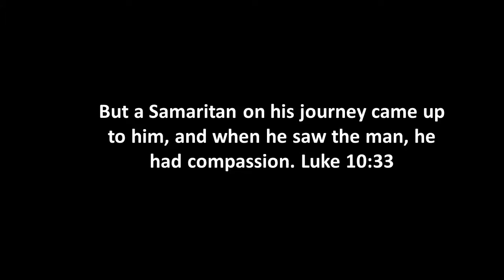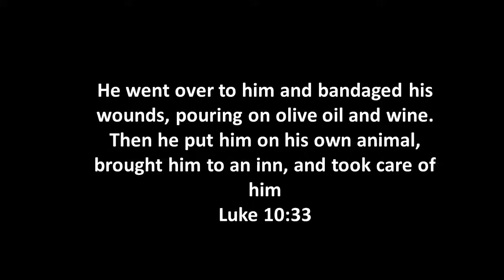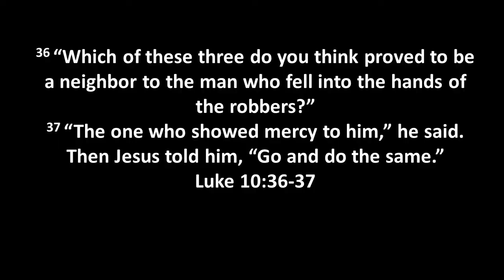Connect Video 10 30 20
Connect Devotional 10-30-20